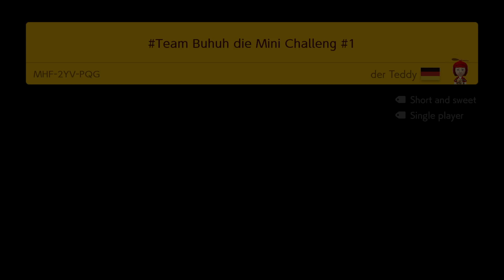Team Buhuh die Mini Challeng #1 by der Teddy 🌎 World Record! 🍄Super Mario Maker 2 ✹Switch✹